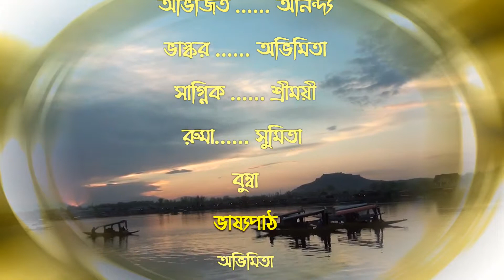Kashmir Heaven 2012 08